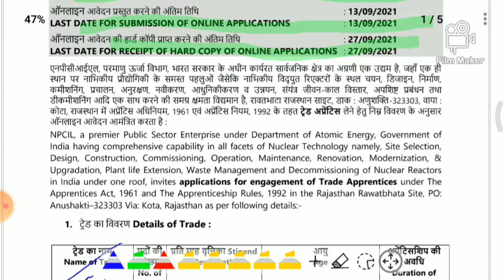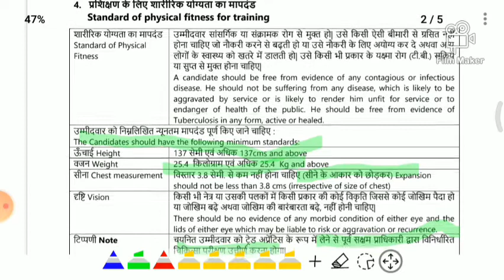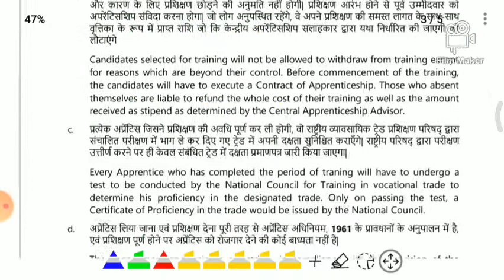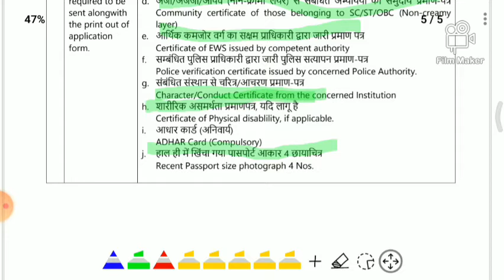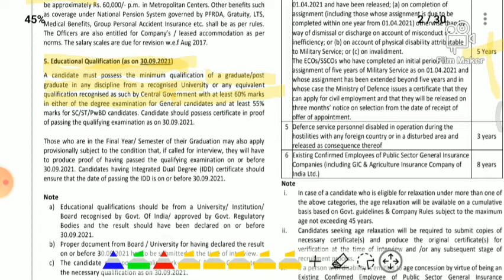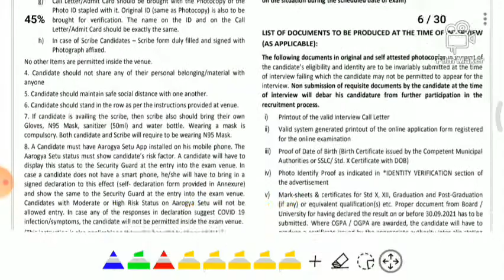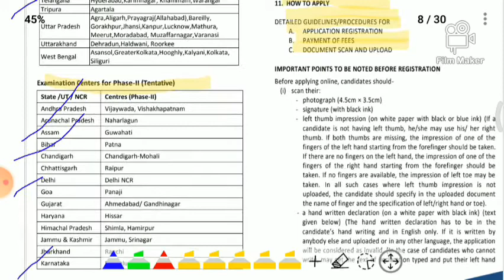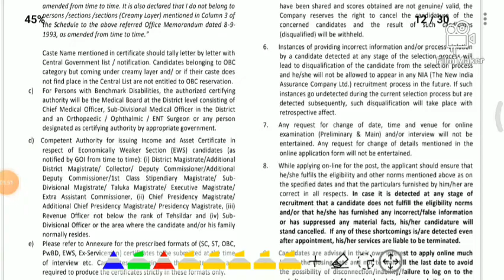New Govt job recruitment 2021 । letest govt job vacancy 2021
THE NEW INDIA ASSURANCE RECRUITMENT 2021

नोट - इस viedo मे हम ने NPCIL vacancy और the new India assurance recruitment 2021 के बारे में जानकारी दी है.. इसका Pdf आपको हमारे टेलीग्राम चैनल से मिल जाएगा link नीचे है..
इसी प्रकार हम इस channal पर सभी letest govt job की जानकारी देते है
दोनों vacancy के लिए इंडिया के सभी जिले वाले आवेदन कर सकते हैं जो योग्यता रखता हो.. धन्यवाद

(2) cg govt की तरफ से 03 विभाग मे भर्ती 23/08/21 को 12 link 👇👇👇

(4)cg के 7 जिलों में विभिन्न विभागों से भर्ती के लिए आवेदन 19/08/21 link 👇👇👇

well come to my youTube channel STUDIES HELP
NAME - Studies help
MATHS - MSC
हमारे इस चैनल में आपको छत्तीसगढ़, मध्यप्रदेश, उत्तर प्रदेश, राजस्थान, बिहार और इंडियन govt की तरफ से निकले वाली सरकारी नौकरियों के बारे में सारी जानकारी दी जायगी।  इस चैनल में प्रतियोगी परीक्षाओ को ध्यान में रखते हुए आपके लिए पिछले सालो के प्रश्न पत्रों के हल भी विडिओ के माध्यम से दिए जायँगे।
हमारा  यह चैनल उन सभी student के use full है जो govt job की तयारी कर रहे हैं, इसमें letest job requirements के बारे में जानकारी दी जाती है जैसे ssc, bank, railways, stet govt job..
नोट - - हमारा  यह चैनल भारत के वे सभी राज्य जाहा हिंदी मध्याम या इंग्लिश माध्यम में  पढाई कराया जाता है | उन सभी राज्य के कक्षा 6वी  से  कक्षा 12 वी  तक के विद्याथी हमारे इस चैनल को देख सखते  है , साथ ही NCRT  पर आधारित  पाठ्यक्रमहोगा । गणित ,विज्ञानं, सामाजिक विज्ञानं, इंग्लिश en सभी subject को बारीकी से समझाया जाएगा |

NCRT का पूरा पाठयक्रमों के आधारित रहेगा |